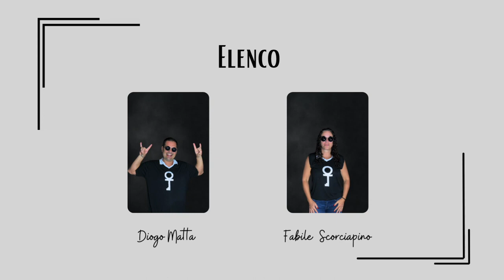RAUL FORA DA LEI 2024 SB II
Avida de Raul Seixas com seus amaores e aventuras descrita pela Oficina dos Menestreis Maio 2024